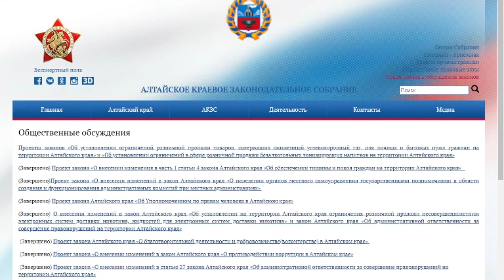Власти Алтайского края предлагают запретить продажу зажигалок и энергетиков детям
В Алтайском крае хотят запретить продажу зажигалок и энергетиков детям. Соответствующие законопроекты опубликовали для общественного обсуждения. Таким образом, парламентарии намерены сохранить здоровье и жизни юных жителей региона, ведь уже случались прецеденты, которые закончились трагически.